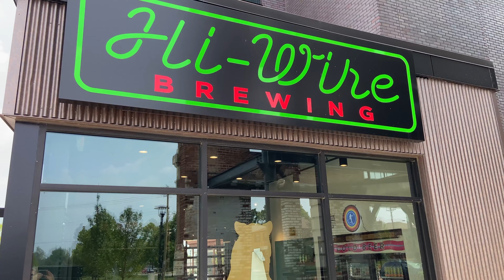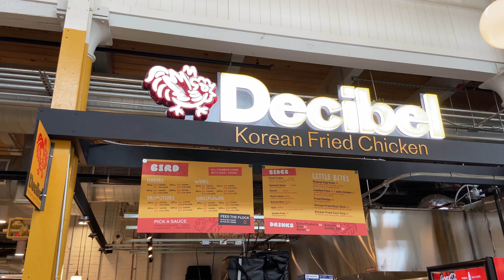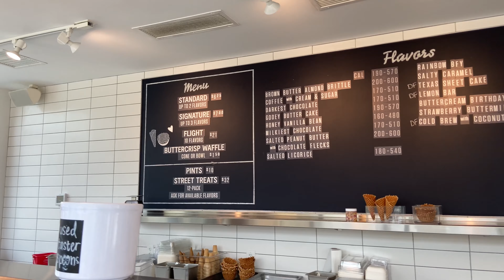Factory 52 in Norwood Has Been Transformed to One of the Coolest Spots in Town ♠️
Check out Factory 52! What was once Norwood’s United States Playing Card Company factory is being reimagined as a brand-new lifestyle destination in Cincinnati, Ohio – where you can dine, shop, play, explore, and so much more in one of the coolest spots in town!

With environmentally conscious building efforts, Factory 52 has been repurposed, redesigned, and reimagined into something the local neighborhood would have never imagined. This is where you’ll be for Friday night dates, for multi-generational bonding moments, and for hanging out with new friends. It’s where you’ll stop by for a bite to eat or to shop for the latest fashion trends. If you're looking for a great place to rent in the Cincinnati area, be sure to check it out!

I believe that HOME is where FAMILIES GROW STRONG TOGETHER, and I’m passionate about helping you find the right spot in Greater Cincinnati where that can be true for you.

-- New videos (at least) every week

3) BUY OR SELL a home: Schedule your FREE home buying or selling consultation with me and my team

4) LET’S CONNECT!
Team Sztanyo